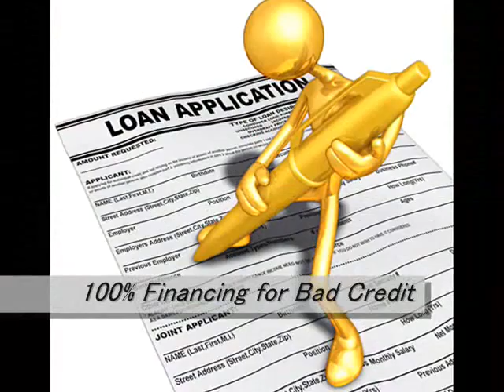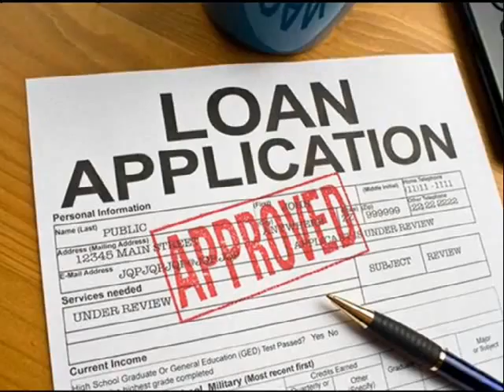30 Year Fixed Home Loans Huntsville 866 362 1168